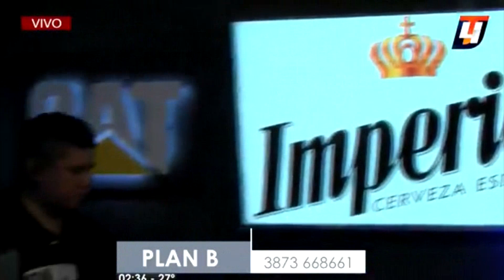PLAN B 😂 AMOR DE CONTRABANDO 219 nuevo